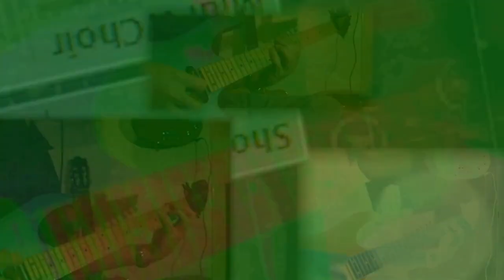"Seven String Dark Sh#t 06"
Yet another home studio session